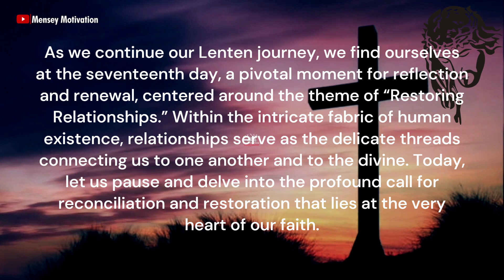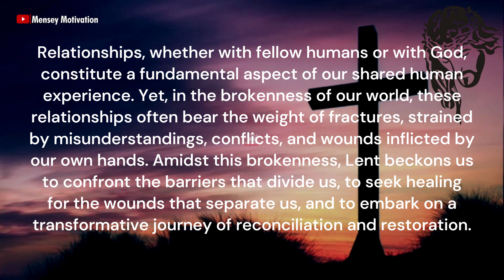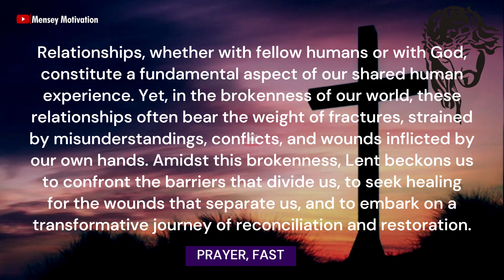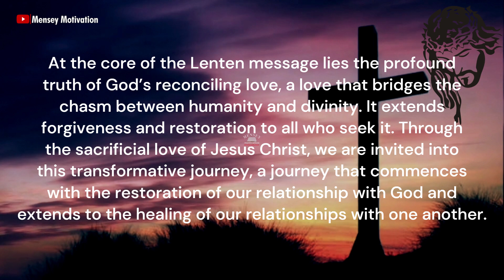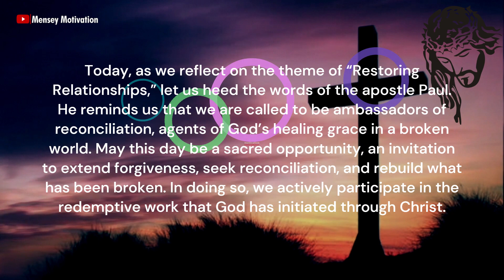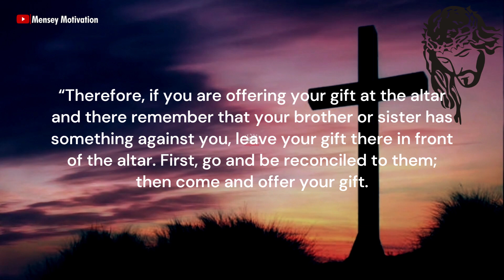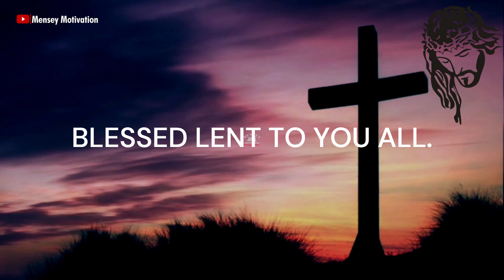Restoring Relationships - LENT DAY 17 - Fasting, Prayer, Almsgiving - Journey of Transformation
Restoring Relationships - Matthew 5:23-24
REFLECTION: Reconciliation is at the heart of the Gospel. As we journey through Lent, let us seek to reconcile broken relationships, extend forgiveness to those who have wronged us, and pursue peace with all people.

PRAYER: Prince of Peace, help us to be peacemakers in a world filled with conflict and division. Give us the humility to seek reconciliation and the grace to forgive as you have forgiven us. Amen.